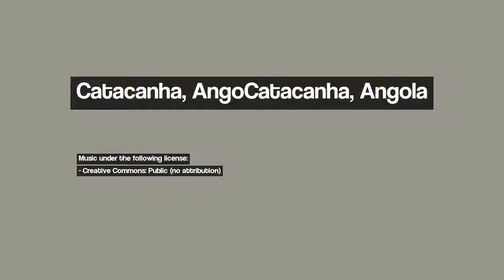Discover Catacanha, Angola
Image 1: Capulo, Angola, 1968
Image 2: Capulo, Angola, Salinas, 1968
Image 3: Abandonado
Image 4: Fazenda Tabi, Angola, Ninhos em Palmeira, 1968
Image 5: Fazenda Tabi, Angola, (bananeiras p/corta vento),  1968
Image 6: Fazenda Tabi, Angola, (bananeiras p/produção), 1968
Image 7: tabi
Image 8: Fazenda Tabi, Angola, Rio, 1968
Image 9: Fazenda Tabi, Angola, Dem-dem, 1968
Image 10: Fazenda Tabi-1973